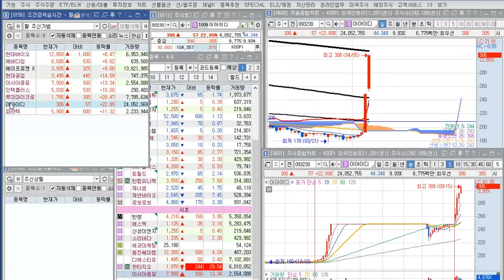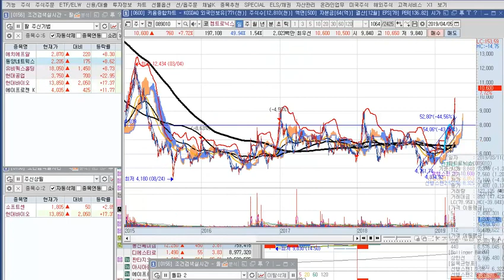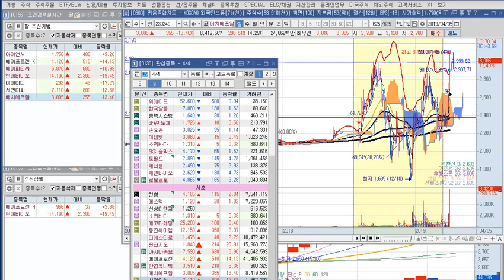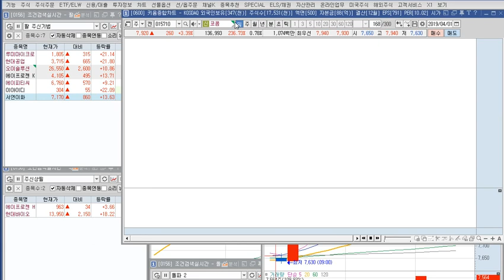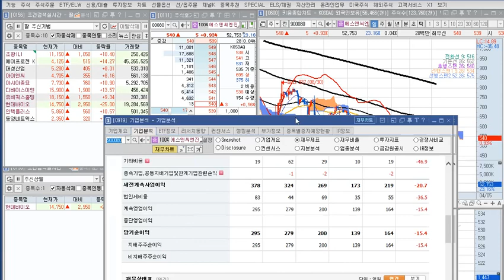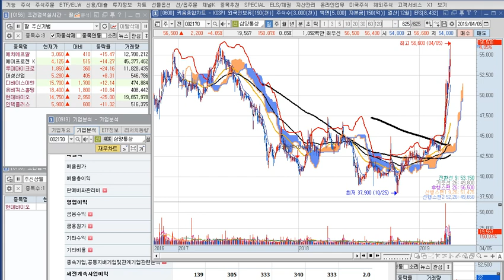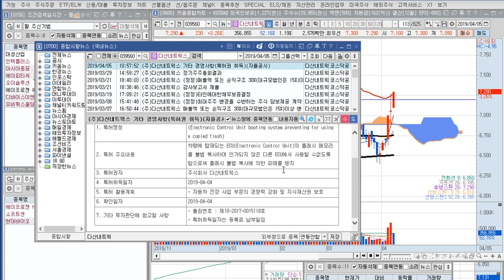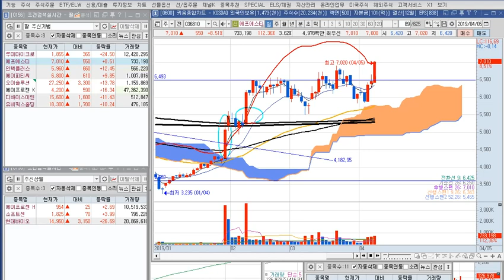4/5 금(VIP리딩) 판타지오 상한가! 5일째 상한가!!